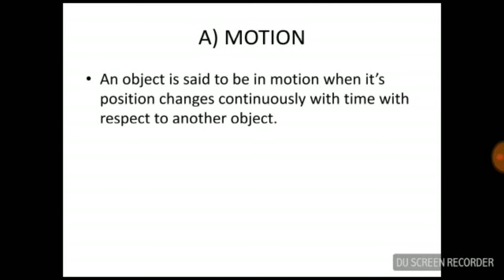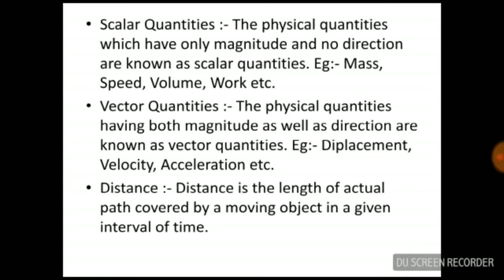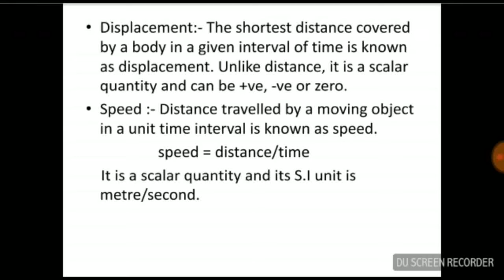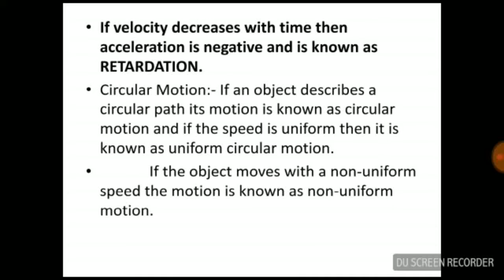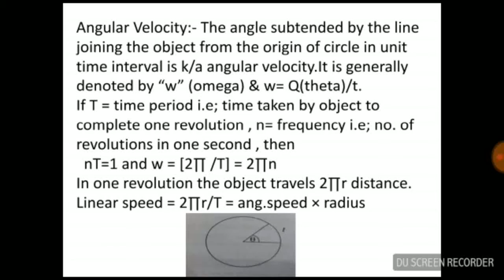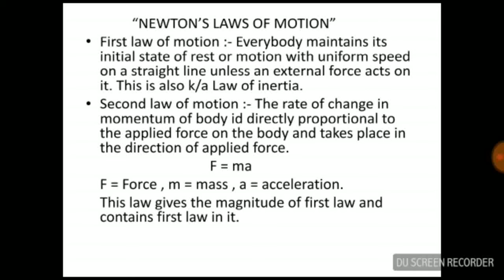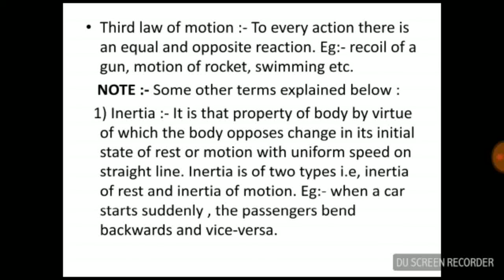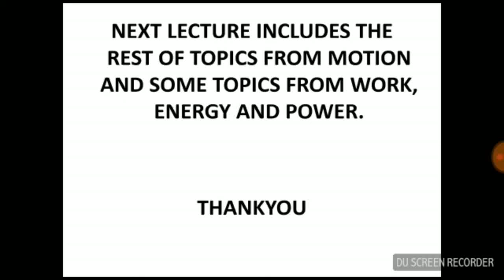What is motion? | Physics part 1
Learn what is motion.